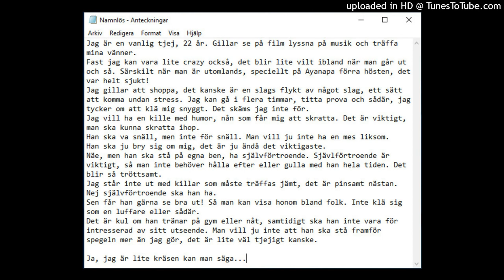Linnéa, Mikaela och Daniel - Kontaktannons